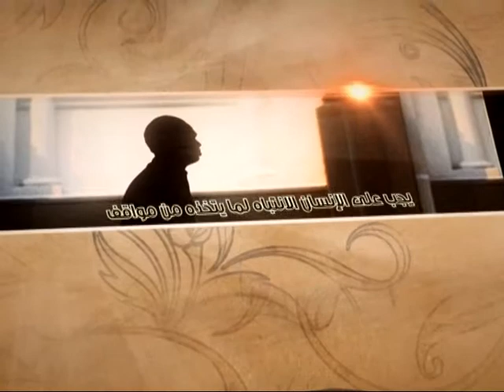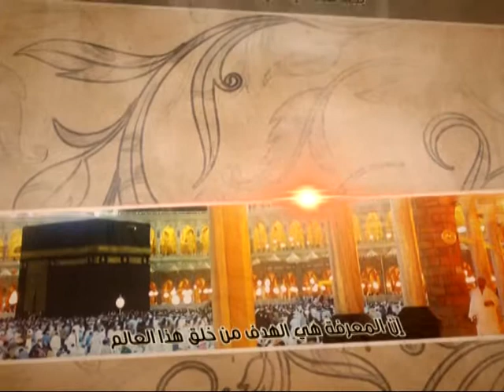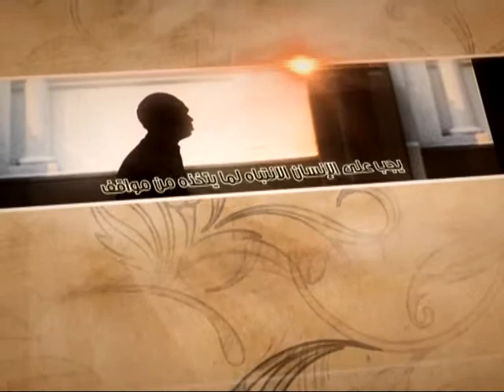العبقات - إظهار مودّتنا للإمام عليه السلام - آية الله الفقيه السيد محمد رضا الشيرازي رحمه الله